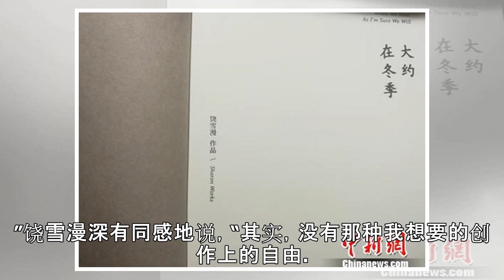作家饶雪漫：青春时代，每人都需要一个发泄口